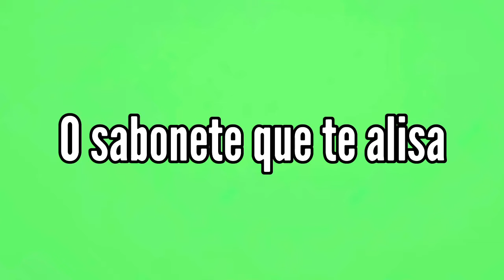Cama e Mesa - Roberto - Letra - Lyrics - Primeira parte - Chroma Key - Green Screen